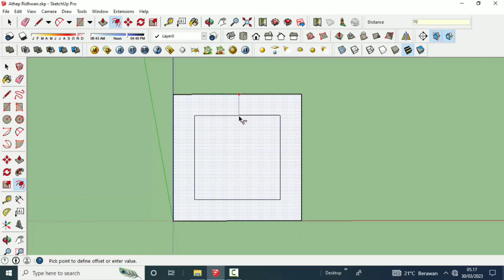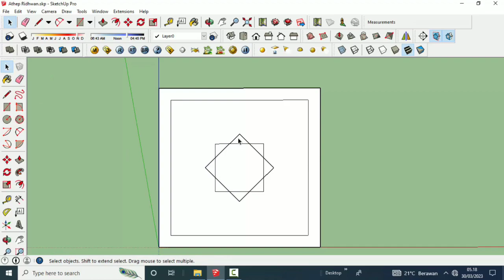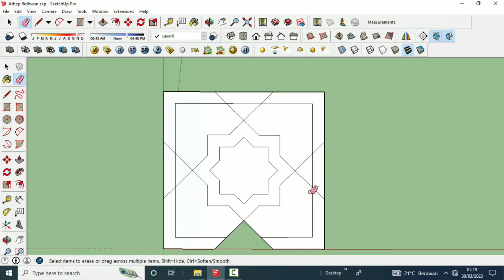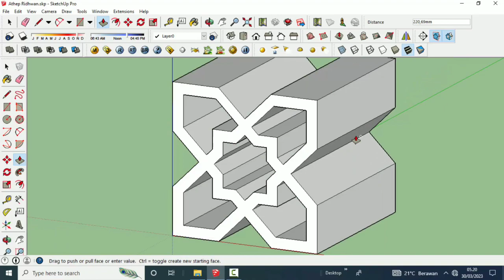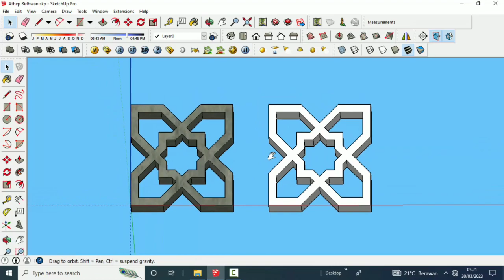CARA MEMBUAT LOSTER MINIMALIS MANUAL TERCEPAT || Tutorial Sketchup || Athep Ridhwan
CARA MEMBUAT LOSTER MINIMALIS MANUAL TERCEPAT || Tutorial Sketchup

Loster ialah elemen bangunan yang terdiri dari lubang-lubang berukuran kecil. Fungsi utama dari loster adalah menjadi ventilasi udara dan cahaya. Pada jaman dahulu, loster hanya ditempatkan pada dinding pagar atau bagian atas dinding rumah.

Roster juga sangat diperlukan karna roster juga banyak manfaatnnya khususnnya untuk rumah anda. Roster / loster ini selain untuk ventilasi keluar masuknya udara, untuk masuknnya cahaya dan menambah estetika bangunan.

Anda harus tahu bahwa roster/ loster ada beberapa macam tipe bahan dan bentuk loh, mulai dari beton, kayu, batu, pvc, kaca, dan besi. Loster ini sangat bagus dan diperlukan karna banyak manfaatnya bagi bangunan.